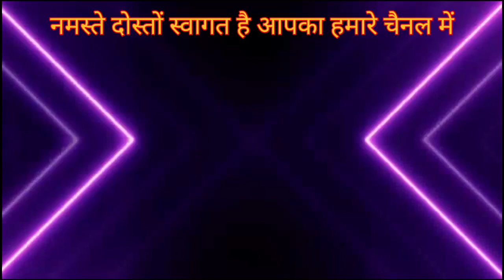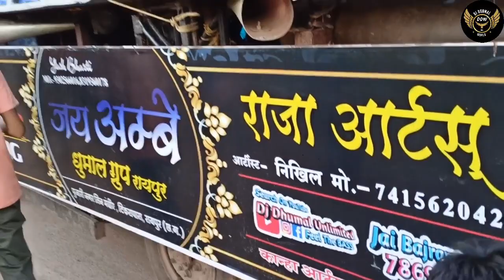Kosa Ke Sadi CG Viral Song - Jai Ambe Dhumal Group Raipur King के धून में सुनो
cg song status
cg song dhumal
cg song dhumal party
cg song dhumal me
cg song dhumal
cg song dhumal mein
cg song dhumal status
cg song dhumal video
cg song dhumal 2022
cg song dhumal song
cg song dhumal gauri kripa
cg song dhumal group
kosa ke sadi
kosa ke sadi cg song
kosa ke sadi cg status
kosa ke sadi cg song dj
kosa ke sadi cg status dj
kosa ke sadi cg song status
kosa ke sadi dj song
kosa ke sadi dj
kosa ke sadi cg song karaoke
kosa ki shadi karaoke
kosa ki shadi status
dhumal
dhumal dị
dhumal song
dhumal party
dhumal dj song
dhumal dhumal
dhumal group
dhumal banjo bass
dhumal band party
dhumal baja
dhumal benjo